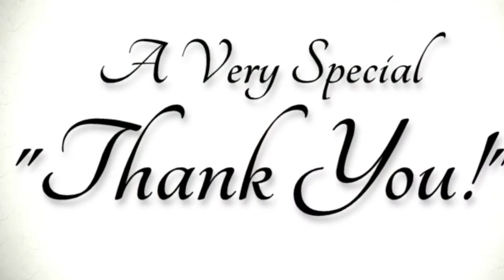TXB CHRISTMAS TIME